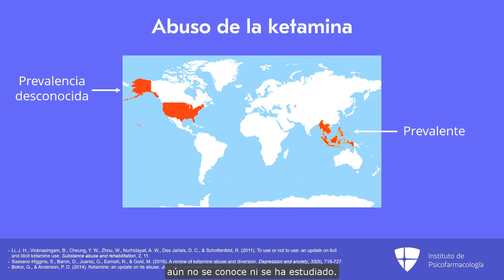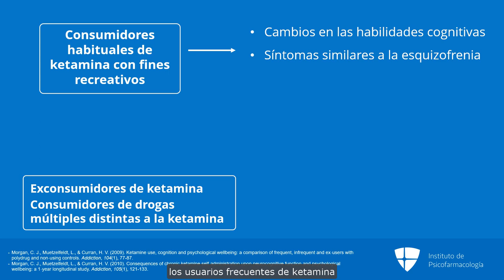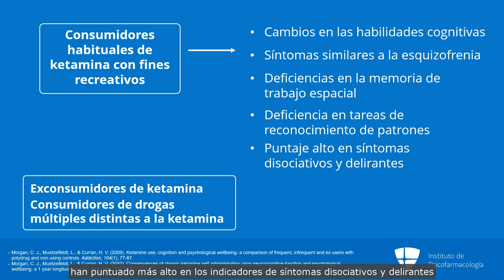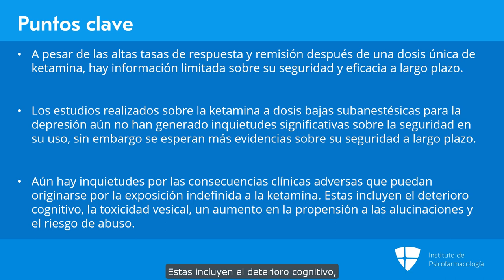La ketamina: ¿es segura?